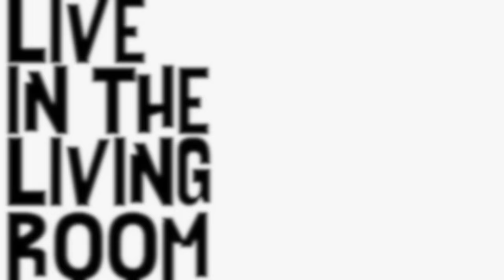Contrast: I'm A Mess (Ed Sheeran cover): Live In The Living Room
Contrast perform their cover of 'I'm A Mess' by Ed Sheeran live in the living room.